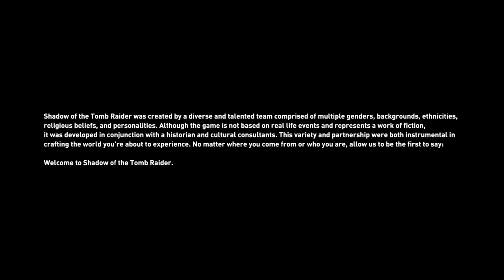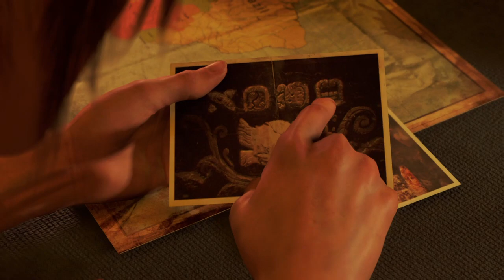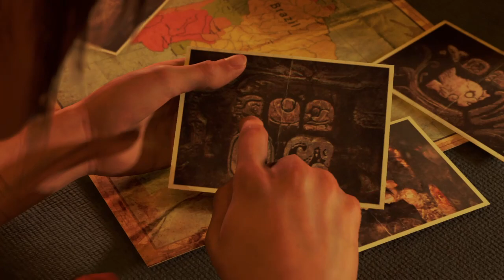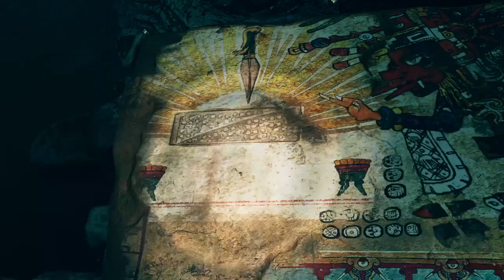Shadow of the Tomb Raider